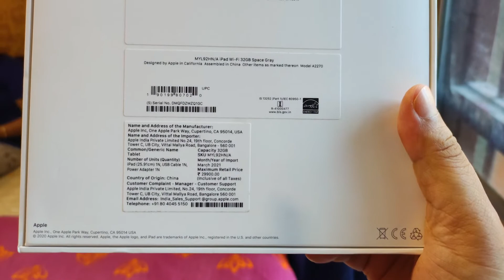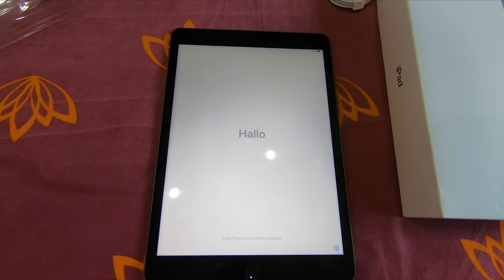Lockdown Vlogs| Unboxing I-pad| Apple for the first time| Bengali Vlog with English subtitles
This video is all about unboxing Apple I-pad 8th generation. Note: This is not a review video.

Camera used 01: GoPro Hero 07
Camera used 02: MI 10 T